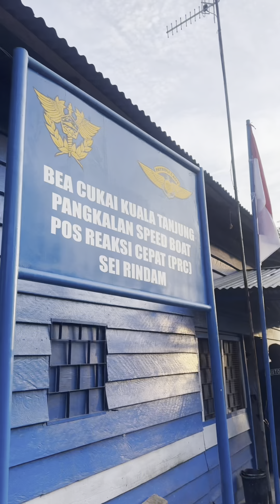Ops Gabungan Kanwil Kemenkumham Sumut Bersama Bea Cukai Kuala Tanjung Patroli Laut dan Darat